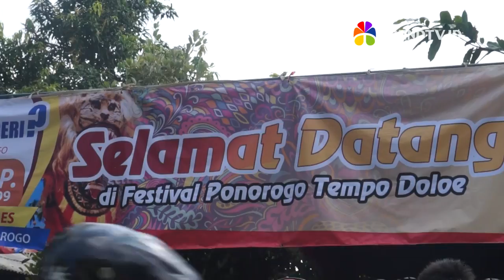Festival Ponorogo Tempo Dulu Menampilkan Apa Saja?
Baru pertama kali digelar Festival Ponorogo Tempo Dulu  sukses menarik animo masyarakat.  Terbukti dari banyaknya pengunjung yang memadati lokasi sejak pagi dimulai. Acara ini berlokasi di Wakoka Jalan Menur

Endorse/Iklan : 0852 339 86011 (Andy)